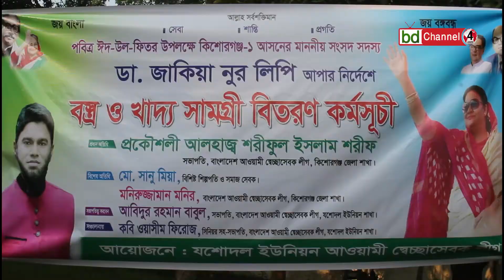কিশোরগঞ্জের যশোদলে শতাধিক হতদরিদ্র পেলেন বস্ত্র ও খাদ্য সামগ্রী